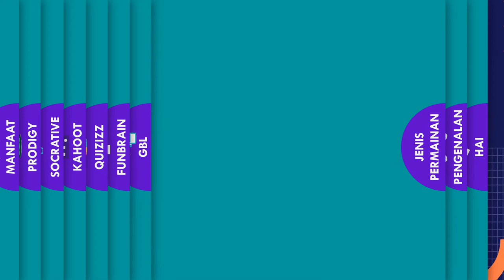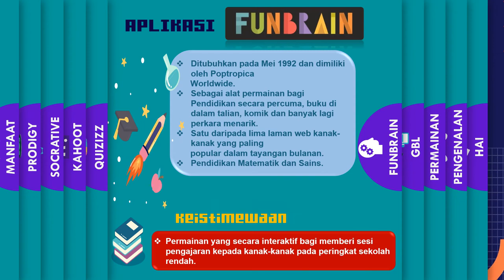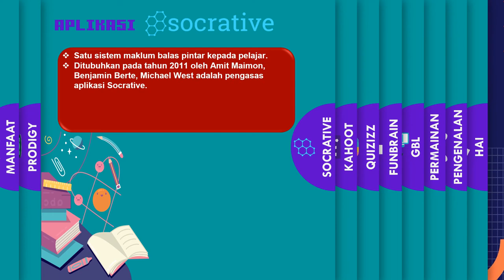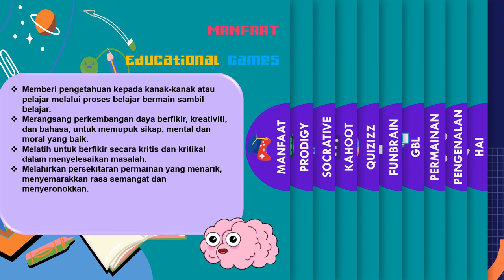MOTION GRAPHIC ANIMATION (Educational Games)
Members : Emmanuel & Sarah